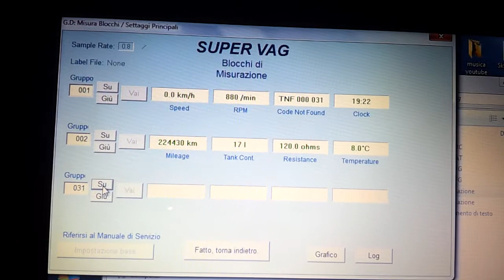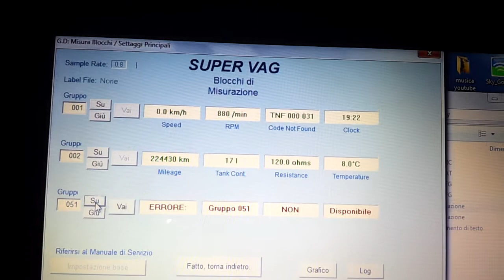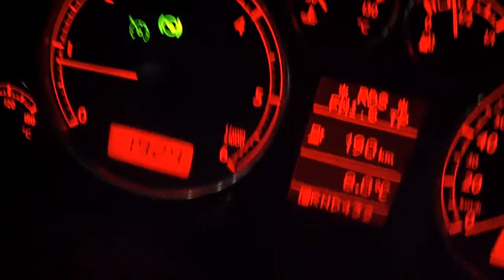Vag com su Galaxy 1,9 tdi